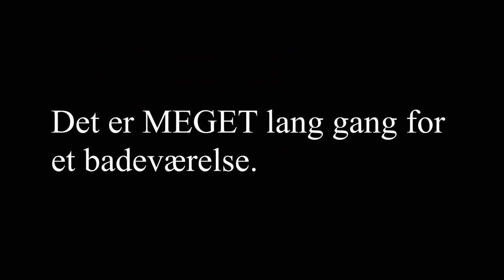Harry Potter og De Vises Sten Spil (PS1) - Dansk Tale Film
Dette er en spil udgave af De Vises Sten, direkte fra bogen. Harry Potter, bedre kendt som "drengen der overlevede", går på Hogwarts for at lære magi, ligesom de andre elever. Senere hen dog, får han ud af, at der lurer en ondskab i skolen, noget som afgøre dens tilbagevenden og Harrys skæbne.